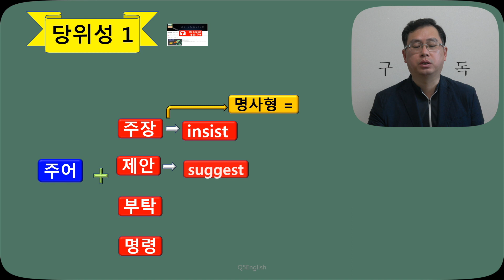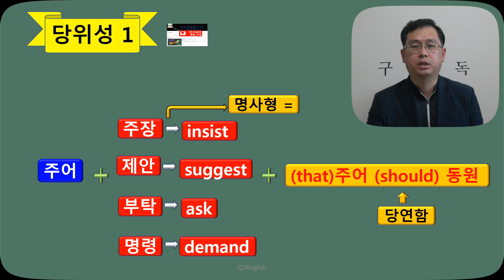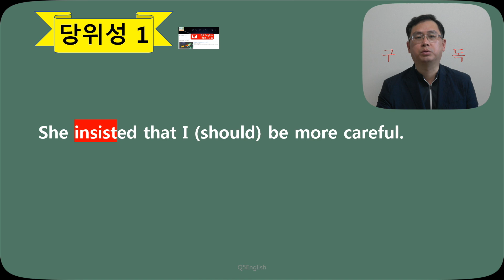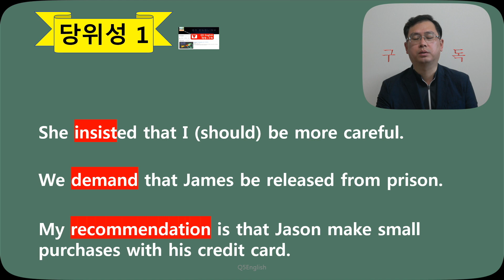Q5 English 어휘 Lesson 731 (당위성 1 - 주장, 제안, 명령, 부탁)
오늘 내용이 문법인가요? 아니면 어휘인가요?  우리가 문법이라고 하는 부분에서 진정 순수 문법 영역은 사실 많지 않습니다.  일반적으로는 한 단어가 정확히 어떤 뜻을 가지며 어떤 표현과 연결되어 어떤 의미를 발생시키는가 이것이 문법이죠.  그리고 그 바탕은 결국 어휘입니다.  감사합니다.